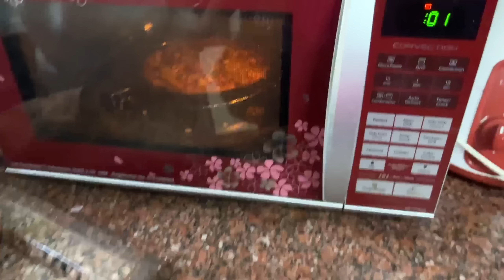Pizza Challenge and Fun with Family😍 | ನನ್ನ ಹೊಸ Haircut ಹೇಗಿದೆ ನೋಡಿ💇‍♀️ ಎಲ್ಲರ reaction ಹೇಗಿತ್ತು😱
Hi friends, In this video I have shared fun vlog with my family and recreating Ammas italian pizza.